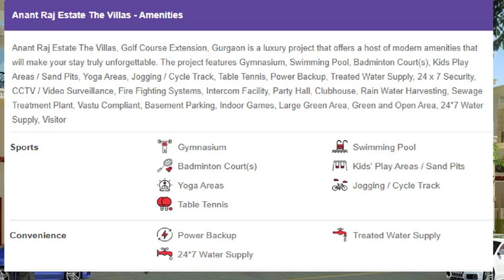Anantraj Group Ready To Move 3-5 BHK Flats in Sector 63A Gurgaon @ 9212306116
If you want to Buy 3-5 BHK in Sector 63A Gurgaon within your budget,  Anantraj Group Offers 3/5 BHK flats 3000 to 7000 Sq. Ft. Onwards for sale in Sector 63A Gurgaon.

Contact @ 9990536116 for 3-5 BHK flats Price | Anantraj Group Sector 63A Gurgaon, Floor Plan, Master Plan,  Anantraj Group Possession Date, Latest Construction Update, Brochure, Reviews, Built up area ranging from 3000 to 7000 Sq. Ft. Onwards

Amenities:
• Amphitheater
• Landscaped Greens
• 24 hours Security Surveillance System
• Secured Compound

Location Advantages: -
Connectivity:

Location Advantages: -
Connectivity:

Megha Model Public School
2.76 Km

Suraj School
2.84 Km

Pragyanam School
2.75 Km

Apex Plus Hospital
1.21 Km

Kirti Hospital
3.03 Km

Metro World Mall
3.37 Km

Anantraj Group 3-5 BHK in Sector 63A Gurgaon,
40/5 BHK in Sector 63A Gurgaon,
Residential 3-5 BHK in Sector 63A Gurgaon,
Residential Flats in Sector 63A Gurgaon,
Apartments for Sale in Sector 63A Gurgaon